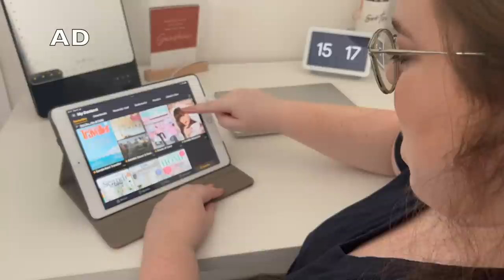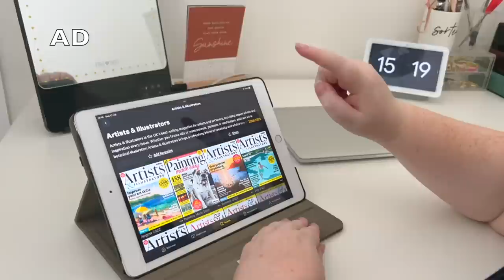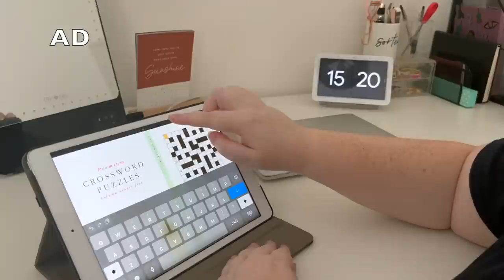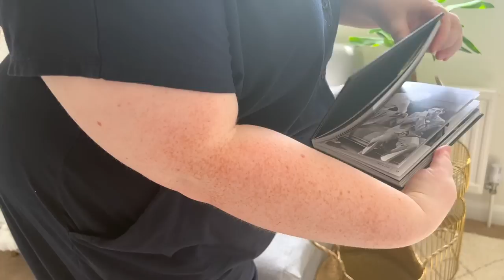MY OFFICE / SECOND BEDROOM TOUR | diy scandi minimal interior design | UK 2022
FOLLOW ME ON:
Depop: @beccareyn
LiketoKnowit: @beccareyn